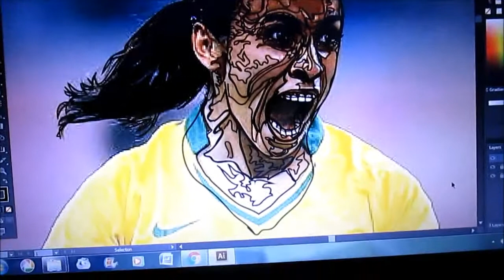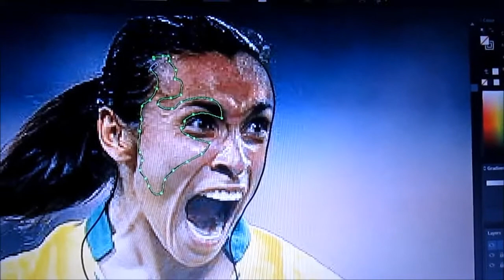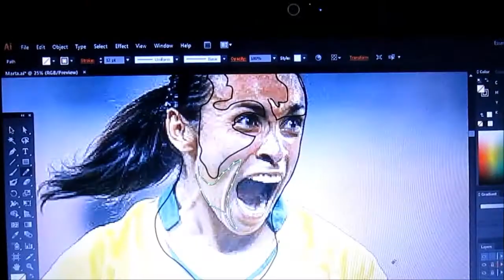Marta - Processo de Vetorização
Música de Fundo : Aqui é o País do Futebol ( Fernando Brant / Milton Nascimento )

Intérprete : Wilson Simoninha